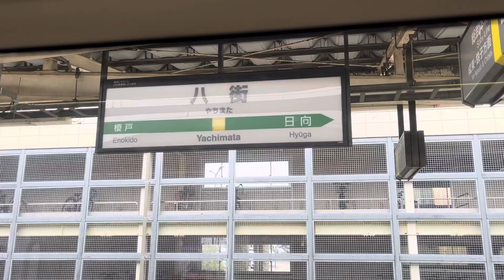【渾身のダジャレ】俺の渾身のダジャレを聞いてくれ！！